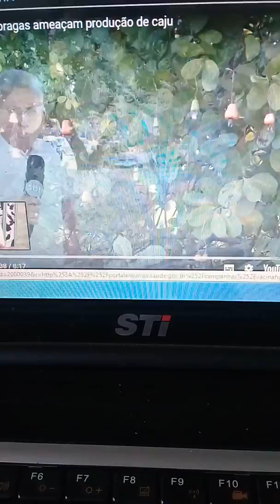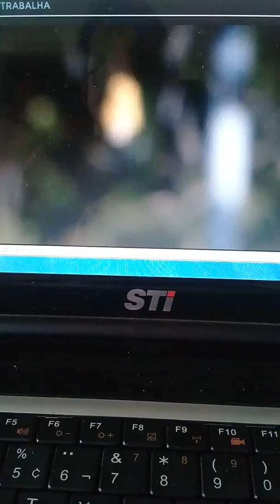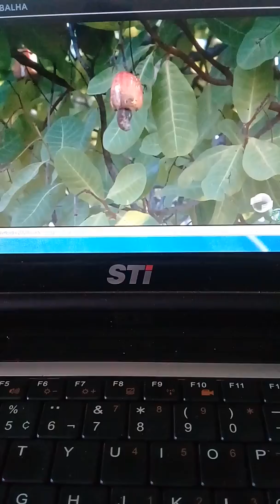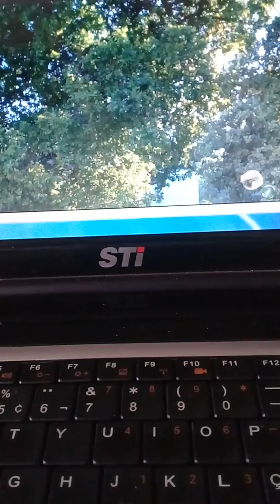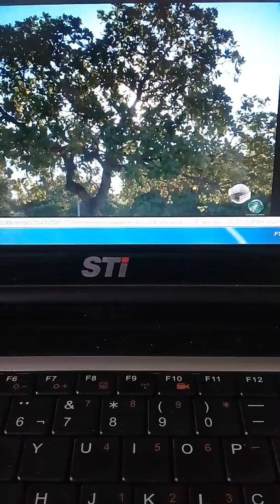cajucultura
caju no Piauí